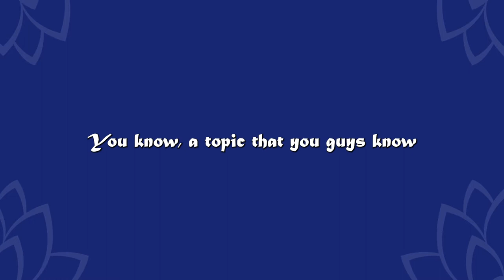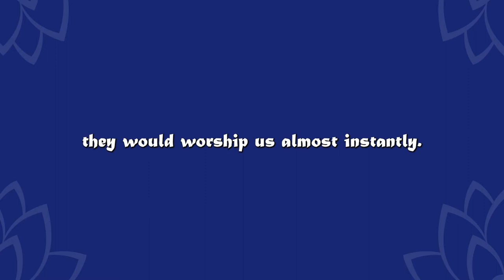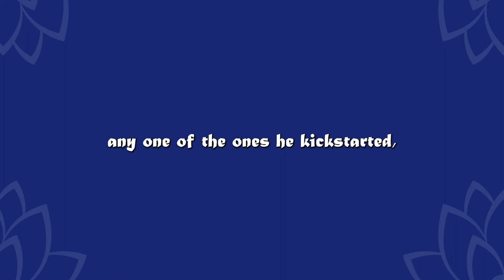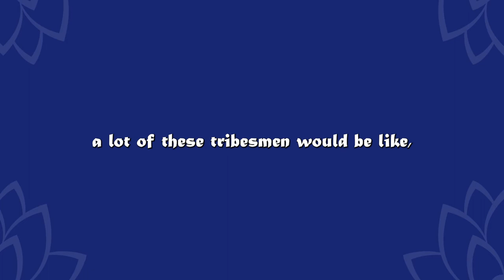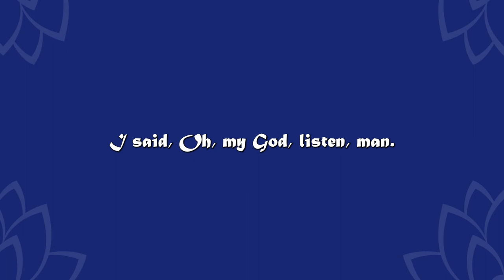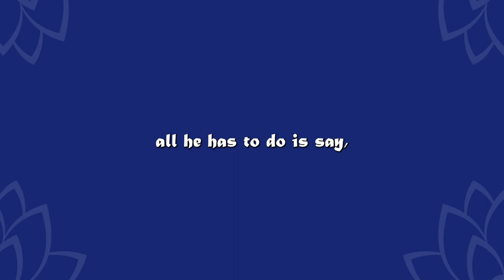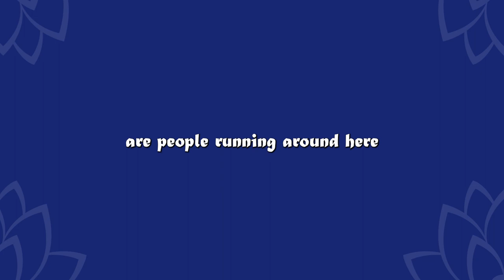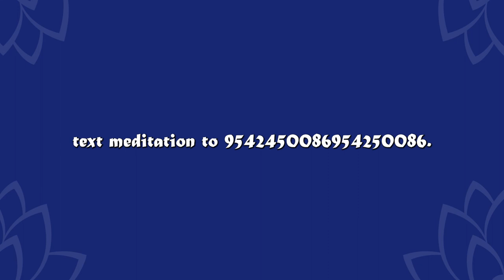The Origins of Religion { BILLY CARSON } part 1 of 3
Billy Carson - The Origins Of Religion

Billy Carson here for bearing knowledge. Okay, so today we're going to be talking about the origins of religion. You know, a topic that you guys know is near and dear and passionate to my heart that so rarely state facts. And I'm hoping, you know, that these facts that I'm stating are going to help awaken some people and make them want to ask more questions.

That's the purpose of this whole thing. I want people that have been born into a system that is designed to mentally enslave them, to start to look for the keys to the doggone cell because they can let themselves out. You know, and what's happened is when you're born to a religion, you kind of get this I get this concept was ideal that this is what you have to do.

And if you don't do it, you're going to be letting down family members, you're going to be letting down loved ones and so forth. And and you're not going to be able to be a part of anything. It's actually all false. You can still be a part of things. You can still, you know, create a new reality for your loved ones.

You can still be a part of things. It's just that what what's happened is when you're born, you're given that that name, that race and that religion, and then you spend the rest of your life really, you know, defending a false identity. And so we have to start to dispel some of these these crazy concepts, because if we don't dispel these these these falsehoods, we're going to persist generation after generation after generation after generation with this mental enslavement, with no real truth, no real information, backed by actual historical fact that has been left behind by our own ancestors.

This is not like stuff that I make up, and I think that's the difference between me and a lot of other people. I'm always giving you guys the information and I'm telling you where it comes from so that you can become your own researcher. You can discern the information for yourself, and you can make your own decision what you believe.

You know, that's what it's all about. We're going to break down some of the very beginning structures of religion and, you know, pretty much how I got started. All right. So we're going to get right into it, guys. The origins of religion. All right. You got your t. What you're looking at here is a Melanesian cargo cult. Cargo cults are are known literally all over the planet.

And the largest cargo cult is Christianity. That is the largest cargo cult. Okay. This cargo cult has its roots going back all the way into the time of the testing of bombs and then the wars when the U.S. military would go to these islands and then these other foreign countries, and they would test weapons, they would test nukes, believe it or not, Bikini Atoll, they blew up the damn island.

They moved the people off their own island, blew up the dam. I mean, there's so much stuff we you this crazy. But in the midst of this, in the midst of these islands, I had never seen anyone before. They didn't themselves, really. They sort of started to see airplanes, weaponry, military soldiers walking with guns and rifles. They started to see, you know, the USA, you know, across the chest of the uniforms that the military wore and also the military were give them corned beef cans of corned beef hash bottles of water.

Our Marines, you know. You know, and those kind of things. And so it was like the gods in their eyes. The gods were blessing the tribe and bringing them these gifts for them, being good people and so forth and so on, which led rise to prophets and everything else. Right. You can see here that this tribe is still walking around with USA tattooed on their chests or painted on their chest, really with these artificial guns that are just sticks that have, you know, bayonets on the edge, just like they used to see when the military came here many decades ago.

Okay. So what happens when they, an advanced civilization, meets a less advanced civilization? The lesser advanced civilization? It looks like this civilization is magical. They don't understand technology and what do we do? We deify them instantaneously. They're deified. That's it. They're gods. They have to be gods. There's nothing else. There's no other thing. It could be. These are gods.

Because we don't understand their technology. Let's look at cargo cult. Let's look at the term itself. The reason why I'm reading this and I add this stuff in and so are you guys going to say and he's just making this stuff up? No, no. This is from the Anthropology Encyclopedia. Cargo cult. The term appeared in 1945 at the end of the Pacific War.